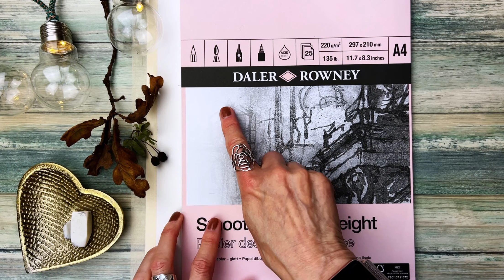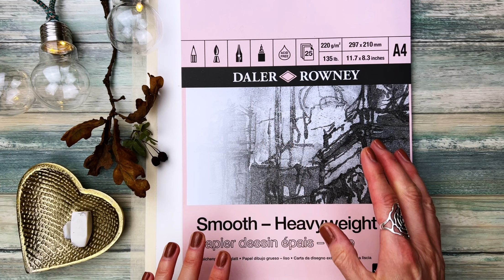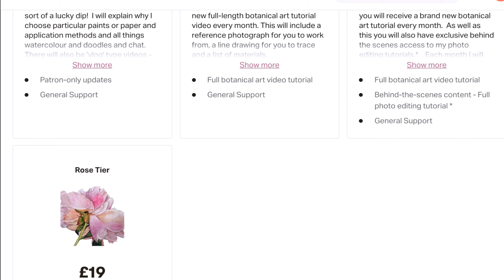PAINTING PHYSALIS IN WATERCOLOR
Do you think that you need the best quality materials to paint with watercolor?  Of course, high quality materials certainly have their place, but if you are new to watercolor painting and don't want to spend a ton of money - then is it possible to achieve a watercolour painting on a budget that you can be proud of?  Let's find out!

In this full length painting tutorial I will show you how to paint Chinese Lanterns (Physalis) using inexpensive watercolour paints, brushes and paper, using wet in wet and wet in dry watercolor techniques and watercolor glazing.  Of course, if you already have your own watercolour paints, you can still join in - I always say 'use what you have'

The Paper that I used for this tutorial was Daler Rowney - smooth heavyweight mixed media
The colours:

Gamboge, Vermillion, Scarlet Red, Yellow Ochre, Seaweed, Yellow Green

TOOLS THAT I RECOMMEND

BRUSHES:
Red Dot Spotters
*All Rosemary & Co (short-handled)
Sizes I use:  0, 2, 3, 4 and 6

This is the brush I use to remove errors

If you enjoy this video and would like to learn more about BOTANICAL ART, then head over to our Patreon site where you will find in-depth tutorials as well as photo editing where I show you how I prepare photos for painting (depending on your tier level).  If you are serious about learning how to paint bold, botanical paintings, even if you are a beginner, then why not treat yourself to joining us there - the tutorials are more in-depth and ad-free, plus it's a really good way to support my channel.  We also have weekly videos - these could be vlog type videos, doodles etc.   Please note that the tiers mentioned are subject to change but are correct at the time of filming:  Here is the link

You may want to consider joining our private Facebook Group where you can post your completed paintings from these tutorials, as well as have access to the free traceable line drawings and reference photographs that I use so that you can try them for yourselves.  Here is the link

We are also on Instagram @thewondersofwatercolour